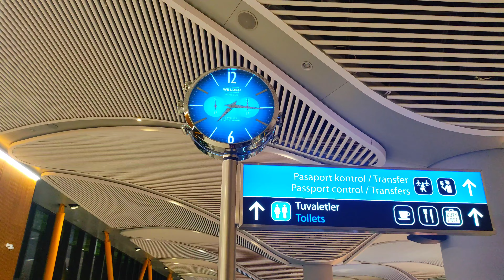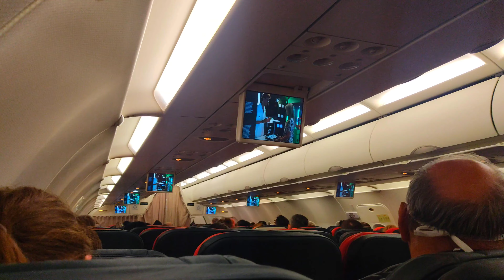احداث وقصص مرت ب رحلتى من تركيا الى اوكرانيا